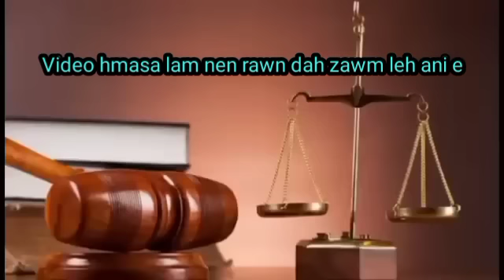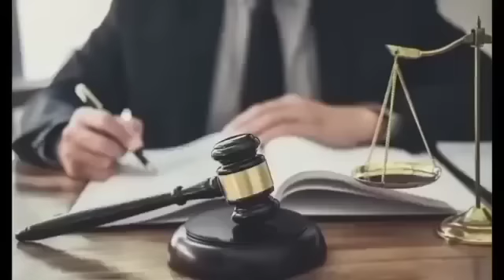Uniform Civil Code (UCC ) Rajya Sabha Ah Pawm A Ni Ta, Enge Anghawng Chhuah Tur Le?